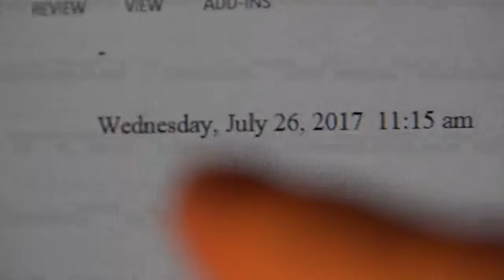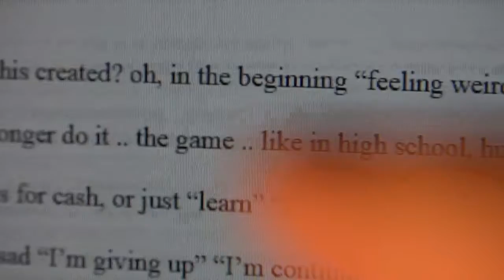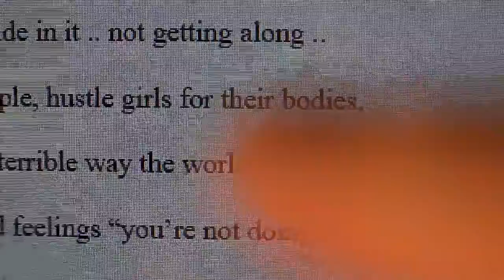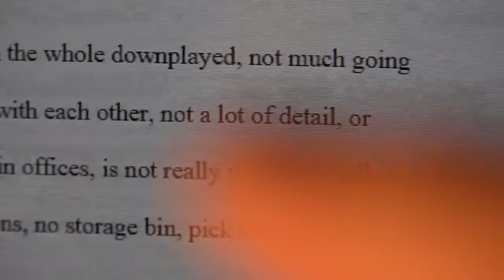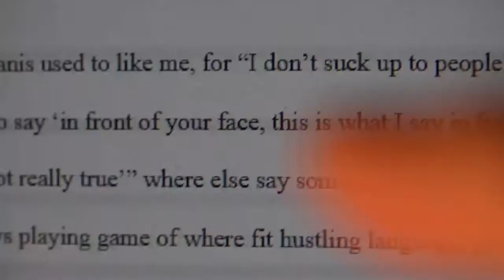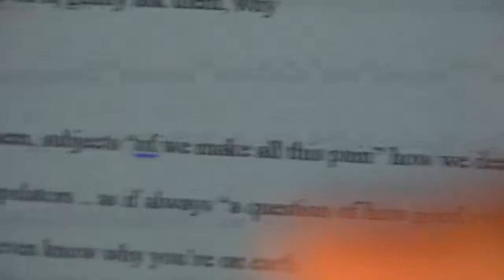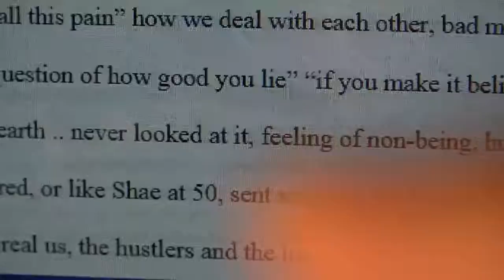00341 .. in the moment, ever find the moment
I waited for the moment to get there, to arrive, to be me .. /do you have some equipment, some computers, some books, some combine, be homey, don't scare me,/I've never done this, for me, for you, right here, right now/ do you have experience, do you make sense, any at all/ forceful moments of personality, carried, a dumb fog of what is life, I never asked, never interjected with anything/ please forgive me/ never here, actuate, found it, begin on .. for more, please see ericforestlove.blogspot.com